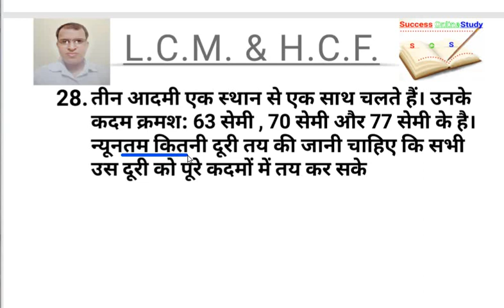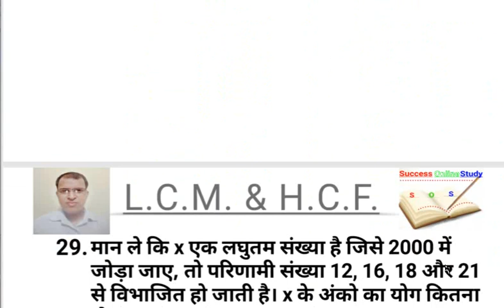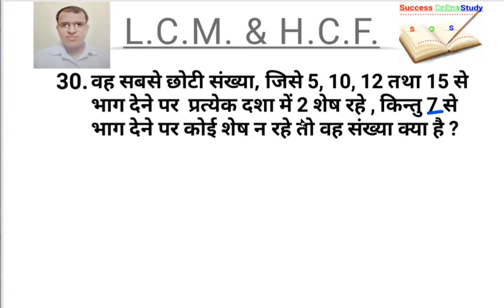LCM & HCF part-6 शेषफल वाला प्रशन बिल्कुल short Tricks LcmandHCF Q n 26 से 30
LCM and HCF लघुताम और महत्तम बिल्कुल सुरुआत से लघुटम और महत्तम बिना कोई सूत्र याद किए । नए लडको के लिए जो इसके बारे में कुछ भी नहीं जानता हो।आब चुटकियों में हल करेगा।

और साथ ही बेल आइकन को दबा दे ताकि आपको प्रत्येक वीडियो का नोटिफिकेशन समय से मिलता रहे।
और यदि आप इससे पहले का वीडियो नहीं देखें हैं तो सबसे पहले इस चैनल पर जाकर इससे पहले का वीडियो देखिए ताकि यह वीडियो आपको अच्छा से समझ में आ जाए ।
* लघूताम और महत्तम का यह उच्च श्रेणी का वीडियो है जो विभिन्न परीक्षाओं ( रेलवे, SSC आदि। ) में पूछा जाता है।

* एक विडियो में हम 5 प्रशन को हल करते हैं सभी प्रशन अलग - अलग प्रकार का होता है अतः यदि आप एक विडियो देखें तो 5 प्रकार का प्रशन हल करना सीख जाएंगे।

* आपसे अपील है कि आप एक विडियो को बार - बार देखें तभी आपको पुरा अच्छा से  समझ में आएगा। धन्यवाद।।